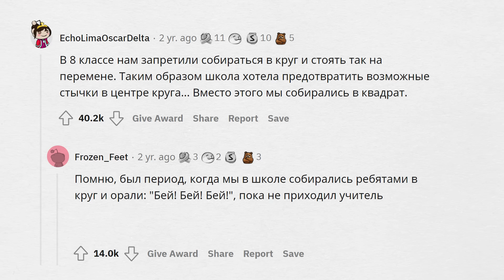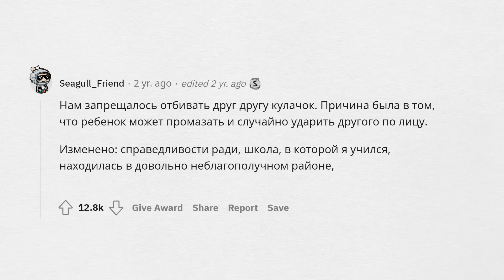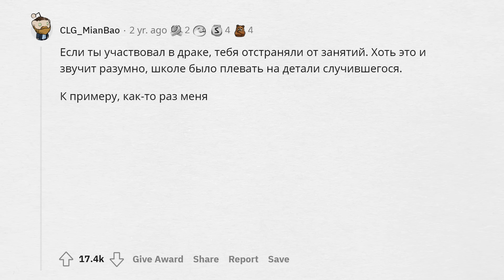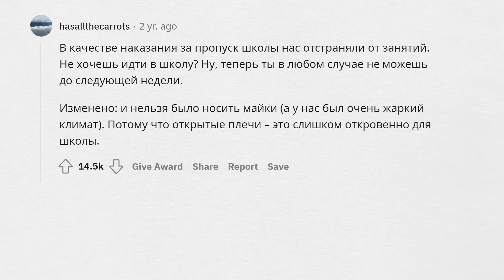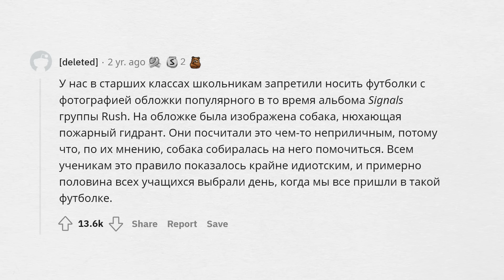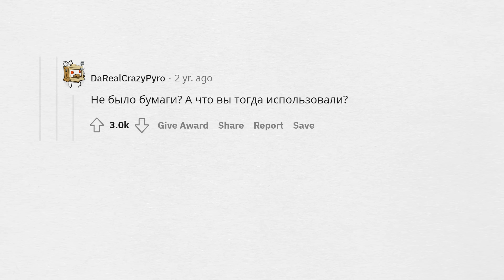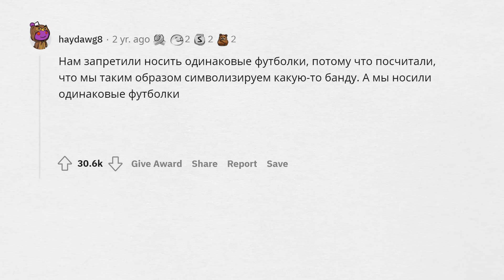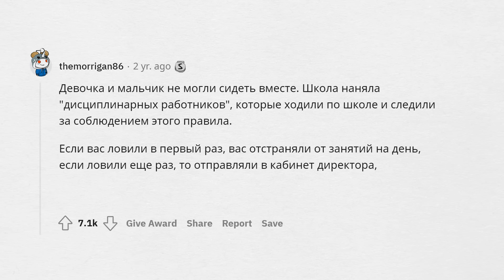САМОЕ ТУПОЕ ПРАВИЛО В ВАШЕЙ ШКОЛЕ